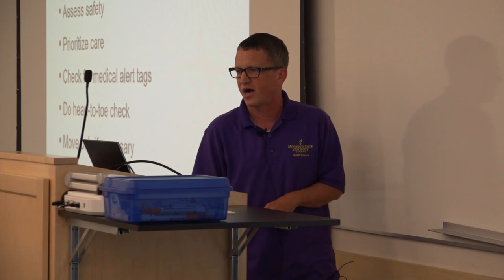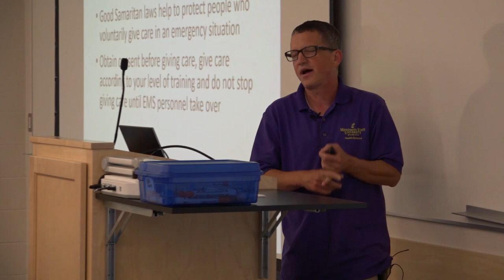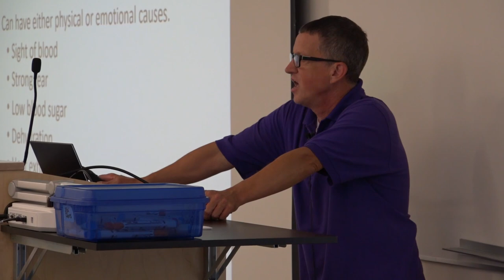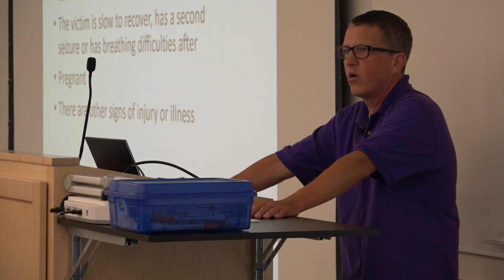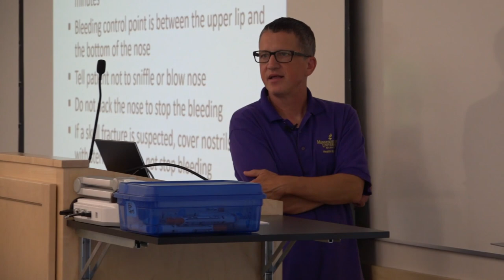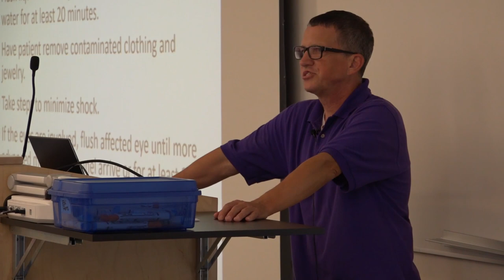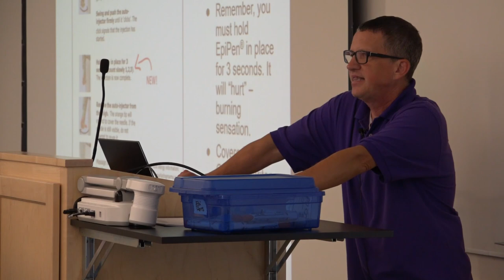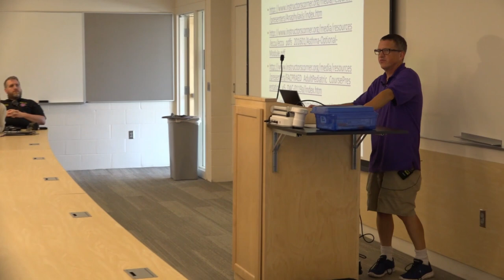First Aid 101 Training (August 20th, 2019)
Catalog: V2020AB106   First Aid 101 training V002